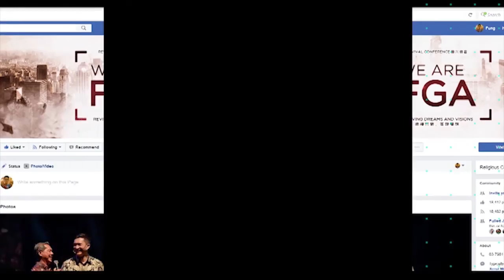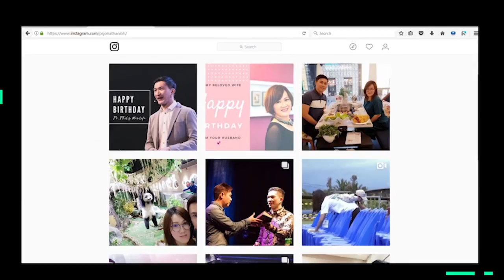FGA CYC Channel 2018-02-03